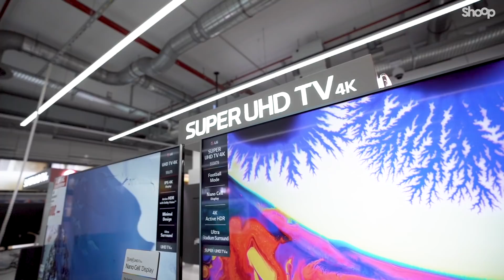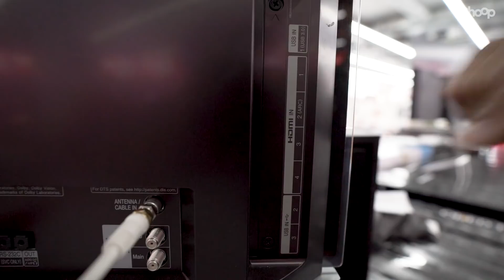Fernseher kaufen: UHD, OLED, QLED, HDR? Worauf muss ich beim Fernseherkauf achten? Kaufberatung 2019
Fernseher kaufen: UHD, OLED, QLED, HDR? Darauf musst Du beim Fernseherkauf achten? Die 4k-TV-Kaufberatung 2018

01:12 LCD, LED, OLED, QLED erklärt
03:52 Curved TV -  wirklich besser?
05:08 HDR erklärt
06:06 Beamer - Alternative zum neuen TV?
06:53 Worauf beim Ton achten?
08:22 Welche Anschlüsse brauche ich?
09:41 Wie viel Hertz macht Sinn?
11:19 Was kostet ein guter neuer Fernseher?

Hier eine kurze Zusammenfassung der wichtigsten Begriffe:

LCD: Die Abkürzung steht für Liquid Crystal Display (Flüssigkristall). Die Ausrichtung dieser Flüssigkristalle wird durch elektrische Impulse gesteuert. Je nach Ausrichtung lassen die Kristalle unterschiedlich viel Licht durch, so ergeben sich die unterschiedlichen Farben und bildet die Grundlage aktueller TV-Bildpanele. Da LCDs selbst kein Licht produzieren, ist eine zusätzliche Hintergrundbeleuchtung notwendig. Bei älteren Fernsehgeräten waren das Leuchtröhren. Bei neueren Geräten kommen statt Leuchtröhren LEDs zum Einsatz, wobei wir auch schon bei den LED-Displays sind.

LED Displays sind sehr energieeffizienter, können aber kein reines Schwarz wiedergeben. Auf Deutsch bedeutet LED “Licht emittierende Diode”, auch hier kommen LCDs zum Einsatz. Die LEDs (statt der Leuchtröhren) ermöglichen dabei, dass sich Hintergründe dynamisch und individuell ansteuern lassen. Dadurch sind auch bessere Schwarzwerte möglich, als dies bei LCD-Displays der Fall ist. Ein weiterer Vorteil ist, dass diese Technologie energieeffizienter und langlebiger ist. Außerdem sind die LEDs platzsparender als Leuchtröhren bei alten LCD-Displays, wodurch kompaktere Gerät gebaut werden können.

Je nachdem, wie die LEDs im Bildpanel angeordnet sind (z.B. nur in den Ecken) kann es dabei aber vorkommen, dass die Hintergrundbeleuchtung ungleichmäßig durch die dunklen Teile scheint. Das gilt vor allem für die Randbereich am Fernseher und ist allgemein als “Bleeding” bekannt.  Im Alltag fällt das aber mittlerweile in den seltensten Fällen auf. dafür haben sie aber super Helligkeitswerte was vor allem wichtig ist, wenn Sonnenlicht auf den Fernseher fällt…

OLED: Steht für Organic LED. Diese Technologie kommt ohne Hintergrundbeleuchtung aus. Das Besondere dabei ist, dass alle Pixel von sich aus leuchten und jedes einzelne Pixel an- und ausgeschaltet werden kann. Dadurch sind extrem gute Schwarzwerte und ein noch höherer Kontrast möglich. Im Vergleich: Bei LCDs leuchtet die LED-Hintergrundbeleuchtung immer und scheint dabei durch die Flüssigkristallschicht, wodurch ein weniger dunkles Schwarz entsteht. Die Displays sind ultradünn und auch die Energieeffizienz ist besser als bei LCDs. Dafür ist OLED aber teuer.

QLED hat hingegen nichts mit OLED zu tun, sondern ist eher nur ein Marketing-Begriff Es handelt sich dabei eigentlich um ein LCD Display bzw. LED-Displays  mit einer neuartigen Folie in der Hintergrundbeleuchtung. Die Panele bestehen aus Millionen von kleinen Bildpunkten, die je nach Spannung durchsichtig, undurchsichtig oder teildurchsichtig sind. Zusammen bilden sie ein feines Raster, aus dem sich wiederum das TV-Bild zusammensetzt. Für das Leuchten des Bildes ist  ein Hintergrundlicht (Backlight) zuständig: Ein vollflächig scheinendes, weißes Licht hinter dem Raster. Es wird von LEDs erzeugt – deshalb auch LED-TV. Die technische Weiterentwicklung Samsungs betrifft in erster Linie das Backlight. Das Hintergrundlicht wird weiterhin von LEDs geliefert. Allerdings trifft es nun auf eine Folie, die mit speziellen Nano-Partikeln versehen ist. Sie reagieren auf das LED-Licht mit einer eigenen Lichtstrahlung, die ein besonders reines und kräftiges Backlight erzeugt. Sie macht die QLED-Fernseher von Samsung außerordentlich farb- und kontraststark.

HDR: Die Abkürzung steht für „High Dynamic Range“. Vereinfacht ausgedrückt stellen Fernseher durch die Technologie einen überdurchschnittlich hohen Kontrast und ein breiteres Farbspektrum dar. Mithilfe dieser Optimierungen wirken Filme natürlicher und in besonders dunklen oder hellen Bereichen sind mehr Details sichtbar. Aber: Derzeit ist die Auswahl an entsprechenden Filmen und Serien noch überschaubar, doch das Angebot wächst rasant.
Wenn man sich einen UHD-Fernseher anschafft, sollte man also zu einem Modell greifen, das HDR unterstützt. Der Grund: Wer mal einen Fernseher mit HDR gesehen hat, will das eindrucksvoll strahlende Bild nicht mehr missen. Ob es ein LCD- beziehungsweise LED-Gerät oder ein OLED-Modell sein soll, hängt vom Anwendungszweck sowie vom Budget ab. Bei Tageslicht sehen die von Haus aus heller strahlenden LCD-Fernseher besser aus. OLED ist in dämmriger Umgebung im Vorteil, aber rund 20 bis 30 Prozent teurer.